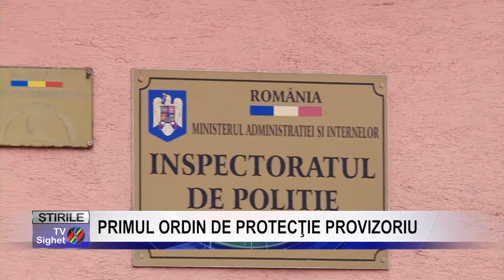Stire 1 PRIMUL ORDIN DE PROTECŢIE PROVIZORIU